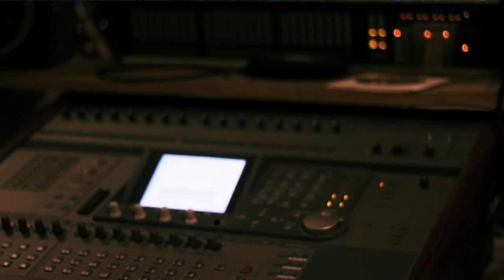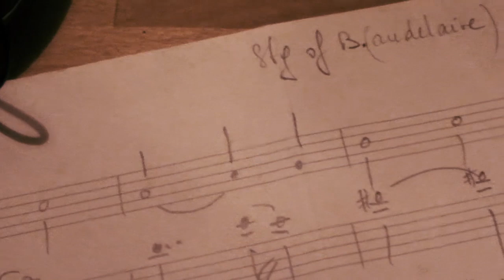Anandha Seethanen - Debut album teaser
A glimpse into the recording session of Anandha Seethanen's debut album: In A Dance Of Time.

Recorded and mixed by Antoine Delecroix at l'Atelier Clandestin studio, Pantin, France. Mastered by Jérôme Loyer.
Produced by Anandha Seethanen and Karim Attoumane.

With: Karim Attoumane (guitar/mellotron), Samuel Domergue (percussions/drums), Frédéric Liebert (double bass), Olivier Koundouno (cello), Jan Stümke (piano), Marie Bédat (trumpet), Emmanuel Rey (Oboe), Misja Fitzgerald Michel (2nd guitar),
Anne-Sophie Courderot, Marianne Devos, Caroline Pauvert, Isabelle Sajot (string quartet), conducted by Raphaël Sanchez.